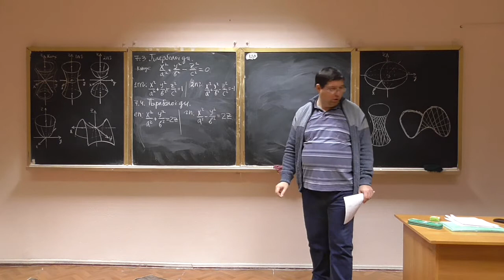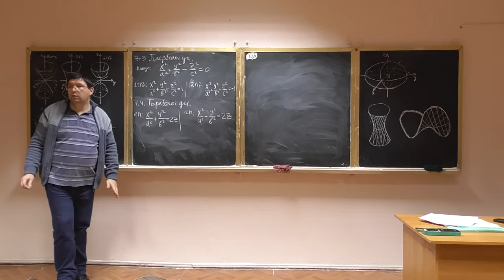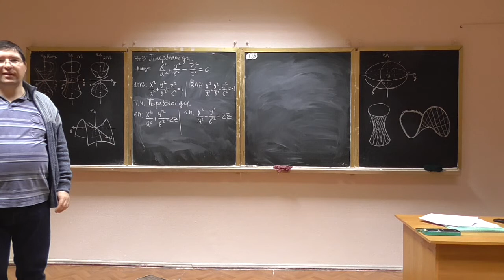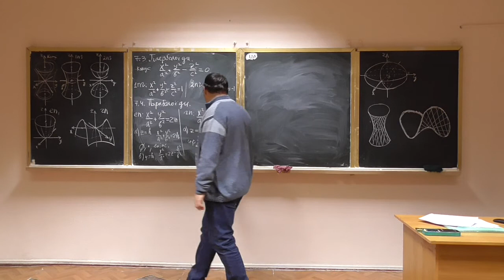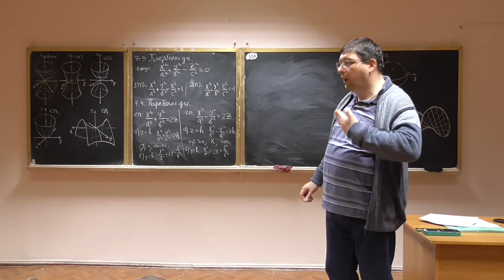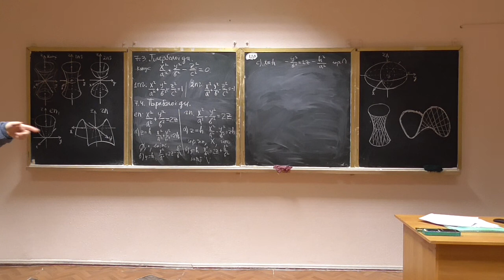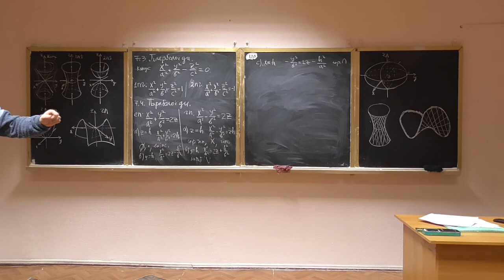Алгебра та геометрія, лекція 32-4: параболоїди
Розглянуто такі питання:

-- параболоїди: означення, загальне рівняння, побудова;
-- еліптичні та гіперболічні параболоїди ("сідла").